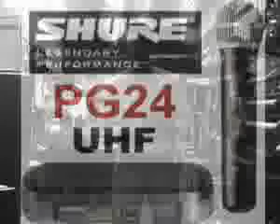Mirá el V I D E O!!! Shure #93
¿Te gustó? Cómpralo en MercadoLibre.